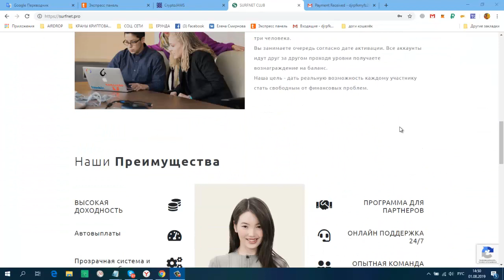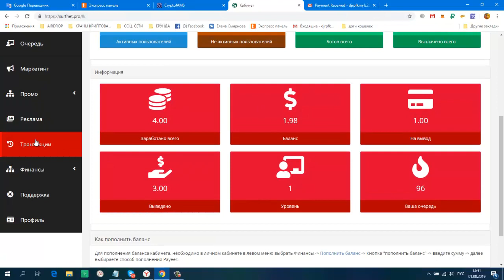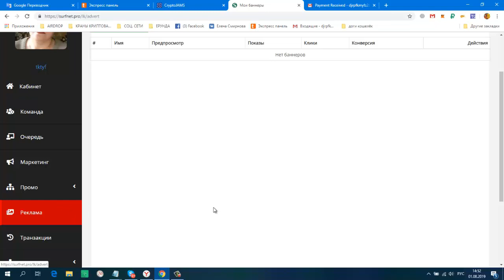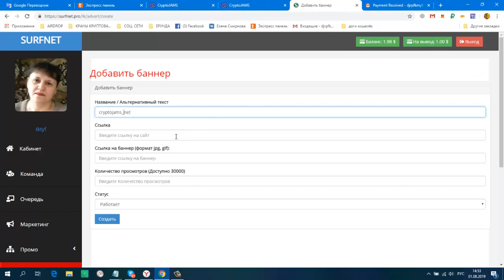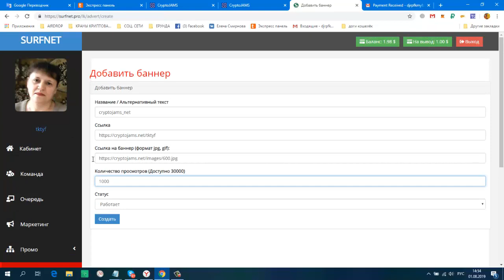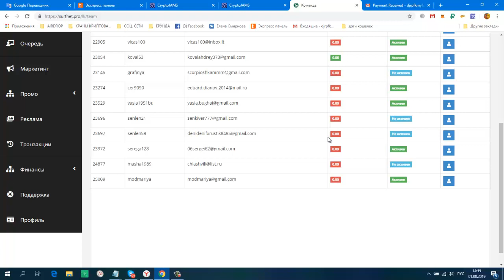SURFNET CLUB ВХОД 3$ ПЛАТИТ!!! Размешаем свою рекламу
Payeer
+ 2,97 USD
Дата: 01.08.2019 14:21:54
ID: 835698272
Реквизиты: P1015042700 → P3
Сумма: 2,97 USD
Комментарий: Перевод [tktyf] от проекта SURFnet PRO